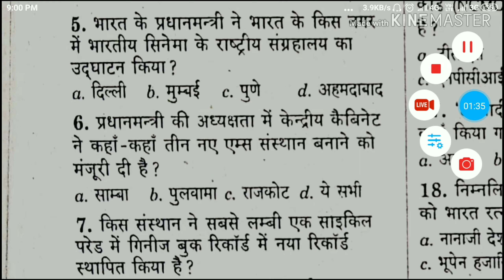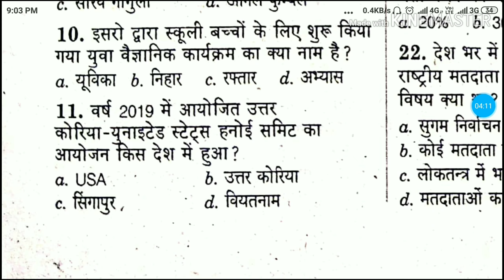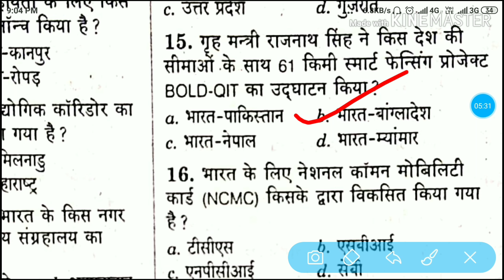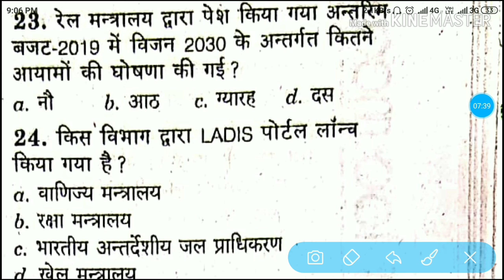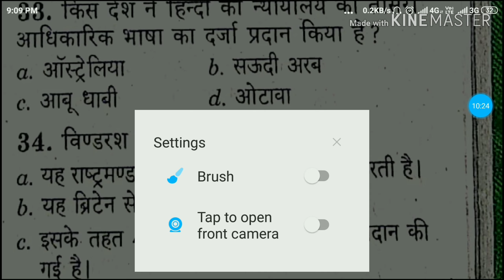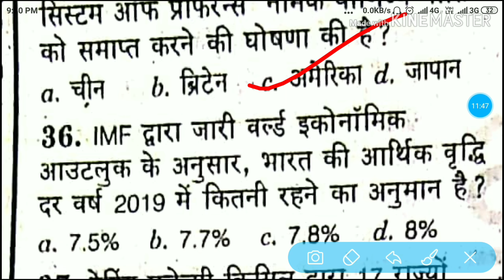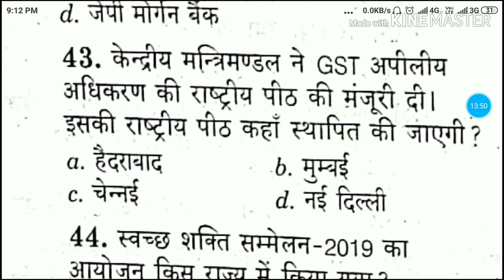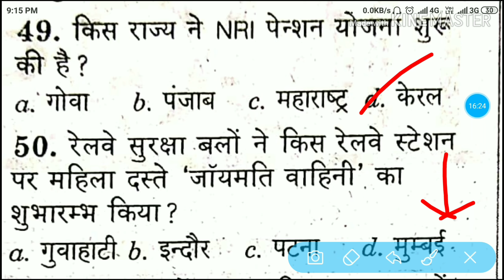100अति महत्वपूर्ण प्रश्न||Current Affair April Part 1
100अति महत्वपूर्ण प्रश्न

Current Affair April